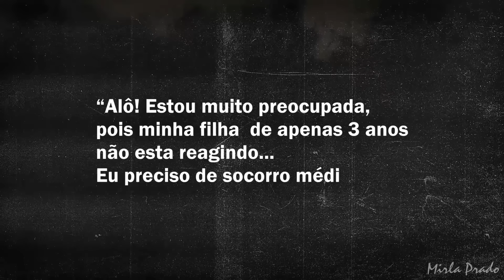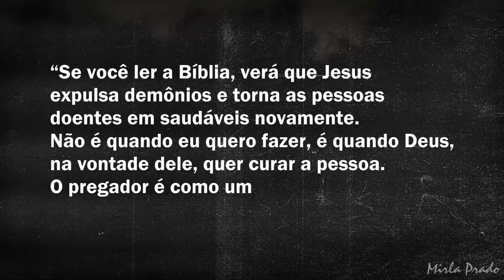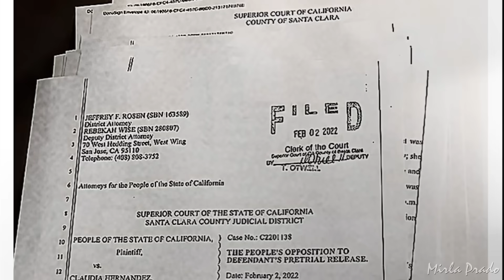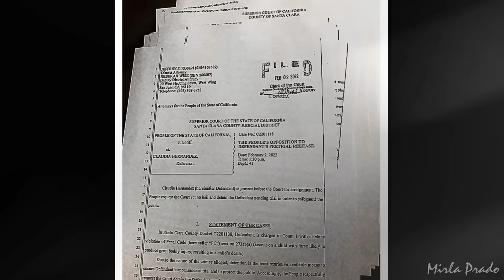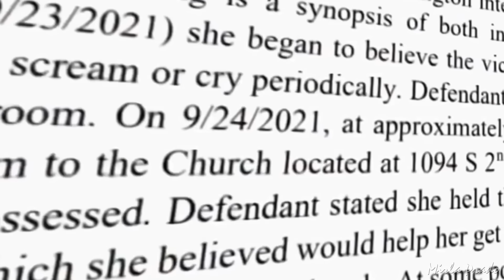ELA RIU NO YOUTUBE DEPOIS DE M4T4R A FILHA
Cada vídeo que produzimos leva dias para ficarem prontos, por isso peço que você nos ajude, curtindo, comentando, compartilhando, se inscrevendo e ativando as notificações porque isso nos  ajuda muito a produzir mais vídeos para vocês. Gratidão‼️🙏🏻❤️

▪️ Edição: Daniel Bruno  (@paralelometaforico)

▪️ Roteiro: Ana Moreira e Mirla Prado